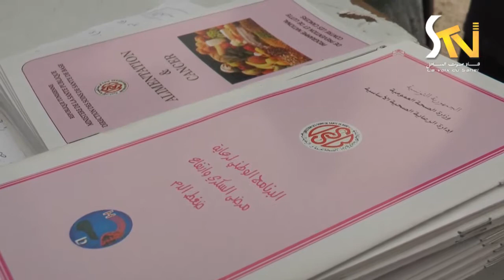اليوم التحسيسي للوقاية من الأمراض المزمنة بمنطقة حمام معروف 06-06-2017